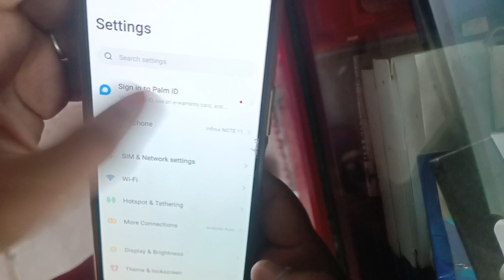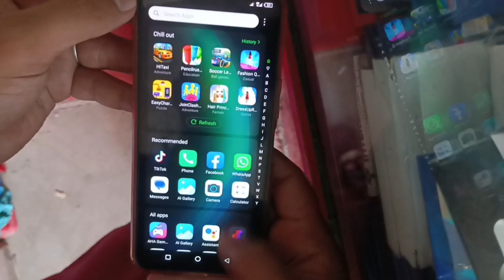Infinix Note 30 Back Button Turn On Setting/Infinix Note 30Vip Back Button Not Showing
Why is my back button not working?

How do I enable infinix buttons?

Why my navigation button is not working?

How do I fix the back button on my Android phone?

How do I get my back button back?

Why is the back and home button not showing in my Android phone?

Infinix Note 30 Vip back button setting

Infinix Note 30 back button

back button setting on My Note 30 Vipno

note 30 pro back button

note 30 Vip back button

back button setting on My Note 30 Vip